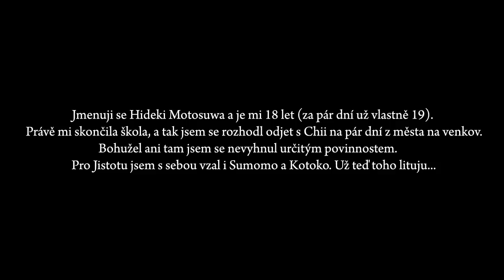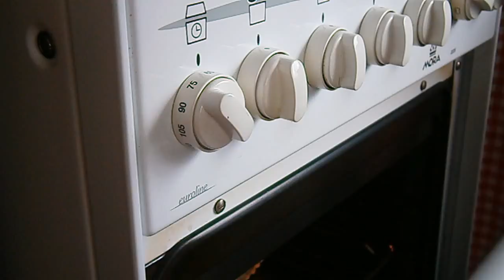CMV- Chobits mini episode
I created this cosplay music video together with my sister as Chii

All texts are just in czech but i hope you´ll understand. It isn´t complicated story. :)